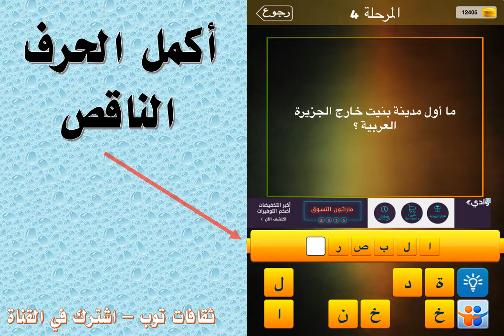ما اول مدينة بنيت خارج الجزيرة العربية ؟